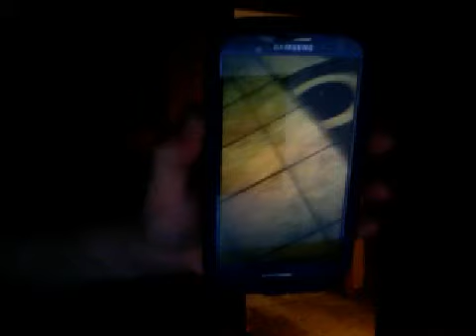The useless one takes another brain dead penalty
Come on Ducks! 4/20/15.